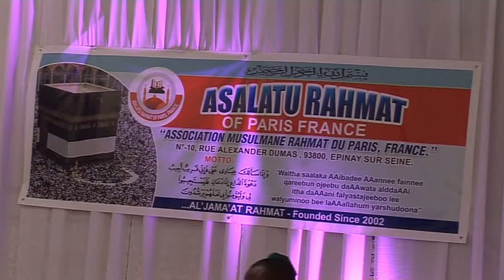ASALATU RAHMAT --- EID AL MOULOUD 2019 1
ASALATU RAHMAT OF PARIS FRANCE --- EID AL MOULOUD CELEBBRATIONS 2019 WITH ALHAJI BUHARI OMO MUSA.